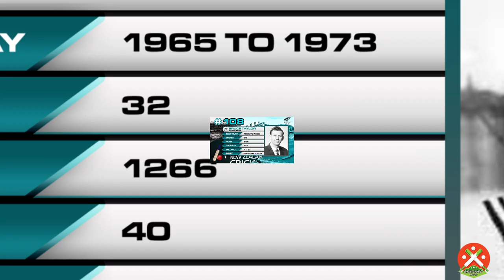Cap No. 101 to 200 New Zealand Test Cricketers | New Zealand Test Players 1964 to 1997 | PART 2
List of test cricketers who have performed for New Zealand. The New Zealand National Cricket Team. A test match is an worldwide cricket healthy among two of the main cricketing countries. The list is organized within the order in which each participant gained his test cap. In which a couple of player gained his first test cap within the same check fit, those players are indexed alphabetically by means of surname.

This is Part -2 Player Names Are :
101 . Bob Cunis
102 . Richard Collinge
103 . Bevan Congdon
104 . Ross Morgan
105 . Peter Truscott
106 . Terry Jarvis
107 . Vic Pollard
108 . Bruce Taylor
109 . Graham Vivian
110 . Grahame Bilby
111 . Tom Puna
112 . Mark Burgess
113 . Roy Harford
114 . Bruce Murray
115 . Keith Thomson
116 . Brian Hastings
117 . Barry Milburn
118 . Glenn Turner
119 . Dayle Hadlee
120 . Hedley Howarth
121 . Ken Wadsworth
122 . Murray Webb
123 . Richard Hadlee
124 . John Parker
125 . David O'Sullivan
126 . Rodney Redmond
127 . Bryan Andrews
128 . John Morrison
129 . Jeremy Coney
130 . Lance Cairns
131 . Ewen Chatfield
132 . Geoff Howarth
133 . Andrew Roberts
134 . Robert Anderson
135 . Warren Lees
136 . Peter Petherick
137 . Murray Parker
138 . Gary Troup
139 . Jock Edwards
140 . Stephen Boock
141 . John Wright
142 . Brendon Bracewell
143 . Bruce Edgar
144 . John Reid
145 . Peter Webb
146 . Paul McEwan
147 . John Bracewell
148 . Ian Smith
149 . Martin Snedden
150 . Martin Crowe
151 . Jeff Crowe
152 . Evan Gray
153 . Trevor Franklin
154 . Derek Stirling
155 . Ken Rutherford
156 . Vaughan Brown
157 . Stu Gillespie
158 . Gary Robertson
159 . Willie Watson
160 . Tony Blain
161 . Dipak Patel
162 . Phil Horne
163 . Andrew Jones
164 . Danny Morrison
165 . Mark Greatbatch
166 . Robert Vance
167 . Chris Kuggeleijn
168 . Chris Cairns
169 . Shane Thomson
170 . Mark Priest
171 . Adam Parore
172 . Grant Bradburn
173 . Chris Pringle
174 . David White
175 . Blair Hartland
176 . Murphy Su'a
177 . Rod Latham
178 . Simon Doull
179 . Mark Haslam
180 . Dion Nash
181 . Chris Harris
182 . Michael Owens
183 . Justin Vaughan
184 . Blair Pocock
185 . Richard de Groen
186 . Bryan Young
187 . Matthew Hart
188 . Stephen Fleming
189 . Heath Davis
190 . Gavin Larsen
191 . Darrin Murray
192 . Kerry Walmsley
193 . Lee Germon
194 . Roger Twose
195 . Craig Spearman
196 . Geoff Allott
197 . Nathan Astle
198 . Robert Kennedy
199 . Greg Loveridge
200 . Daniel Vettori